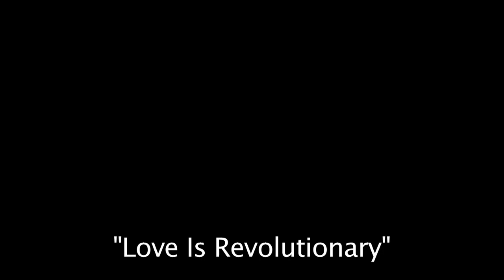Love Is Revolutionary - A New Play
A Vergo News Reel snippet performance of "Love is Revolutionary" performed at Annie's Art Gallery via the talented " By Any Means Edu-tainment"